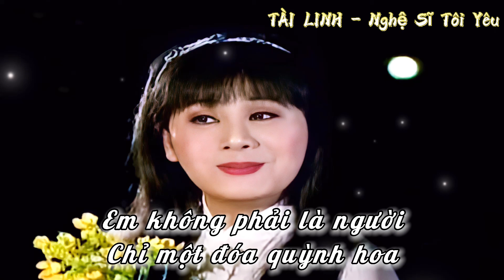TÂN CỔ | QUỲNH HƯƠNG - TÀI LINH